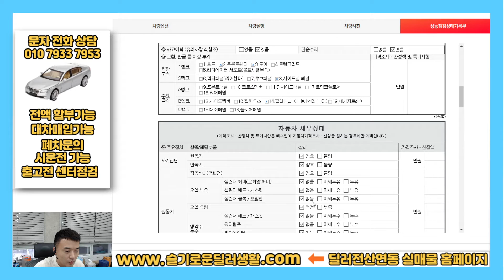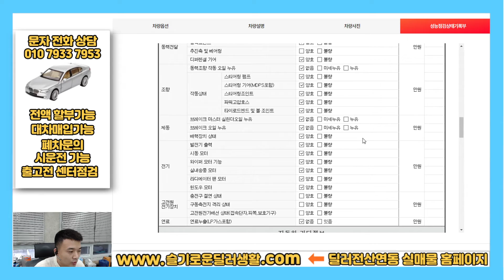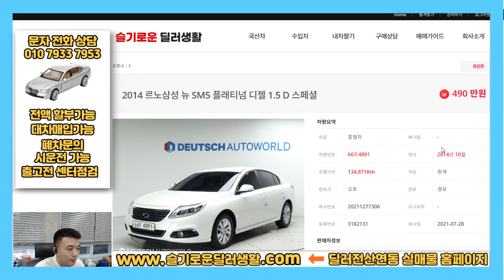(실매물인증) 490만원 뉴sm5플래티넘중고차 1.5디젤 스페셜 (4891)